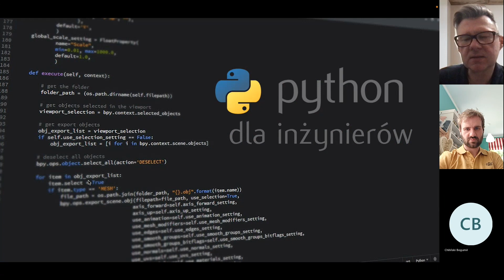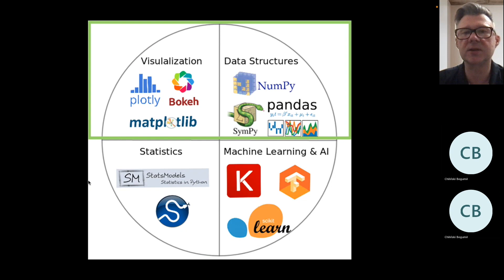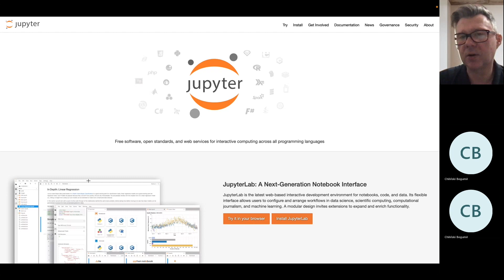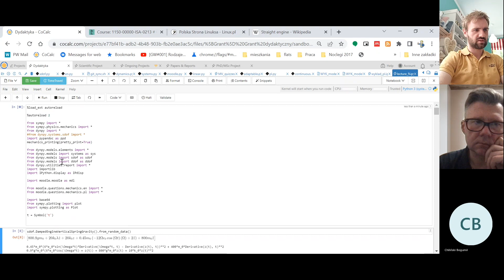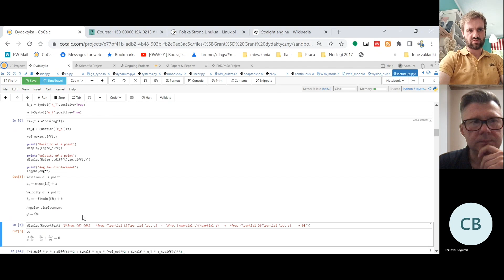Python w zastosowaniach inżynierskich i naukowych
Przedmiot będzie realizowany w ramach specjalności "Zaawansowane metody projektowania i rozwoju produktu w inżynierii mechanicznej", wprowadzonej na studiach magisterskich stacjonarnych na kierunku "Inżynieria mechaniczna", od semestru letniego roku akademickiego 2022/2023. Więcej informacji na temat tego i pozostałych przedmiotów na stronie internetowej Wydziału Samochodów i Maszyn Roboczych